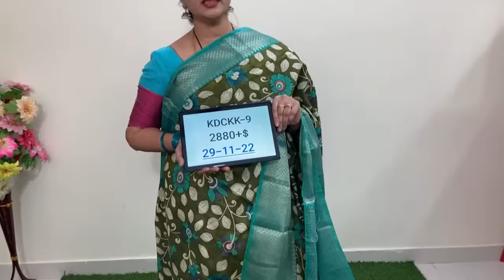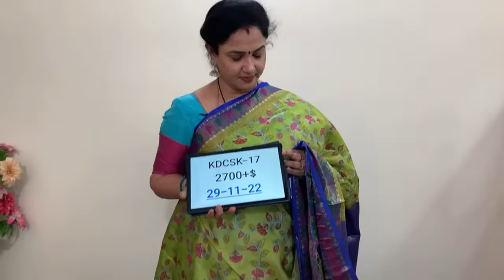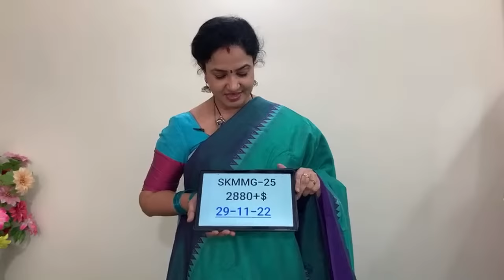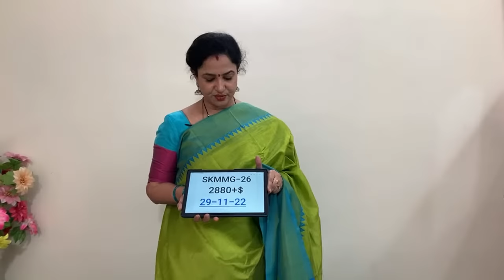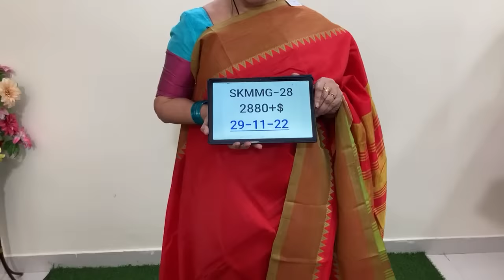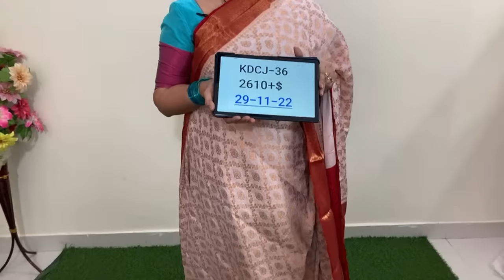Official look sarees - Dhaka cotton | live-1 | Sreenavamedia 29-11-22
Please send us the Screenshot of the Product you liked in the VIDEO and WhatsApp to us on 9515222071. Booking will be done on same number.

NO RETURNS | ONLY EXCHANGE IN CASE OF ANY ISSUES
PAYMENT METHODS
Google Pay / Phone Pay ..
Bank Account Transfer available.

ABSOLUTELY No Paytm
ABSOLUTELY NO CASH ON DELIVERY

Plot No 14, Flat no 201, Vijaya Enclave, Prashanth Nagar, Vanasthalipuram, Hyderabad - 500070, Telangana
Landmark: Beside lane of Kinara Grand Restaurant
Timings (IST) 11am to 6 pm

What's App us on  - 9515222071